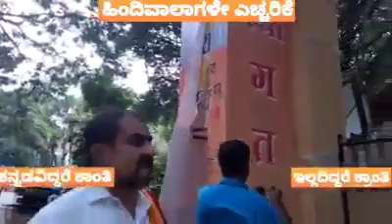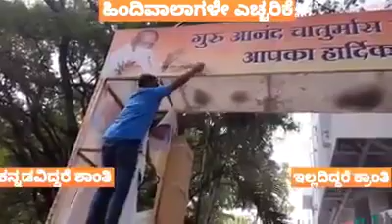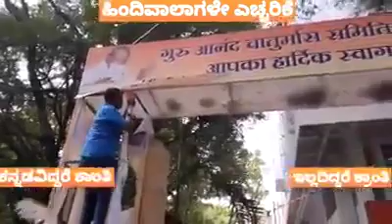Mis conduct for Pro Kannada activist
Hindi posters damaged outside Jain prayer hall in Bangalore